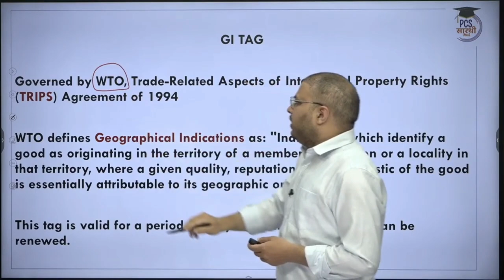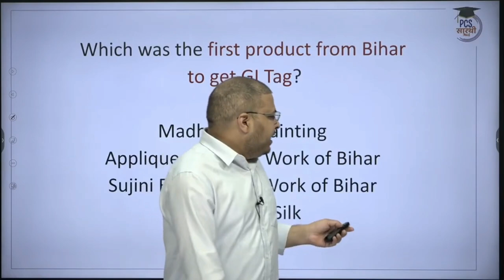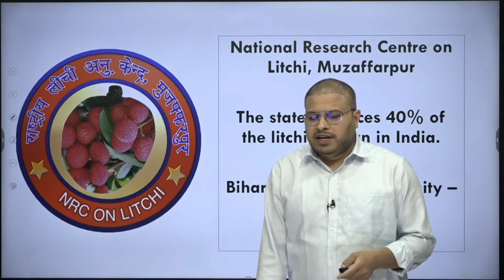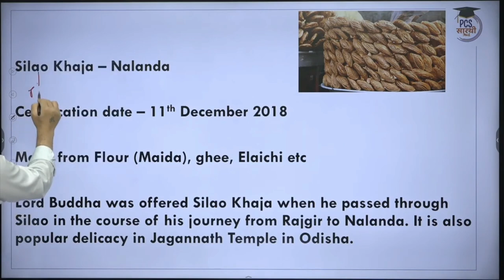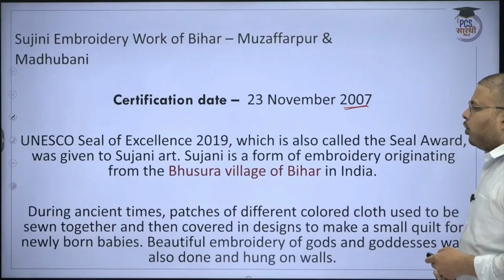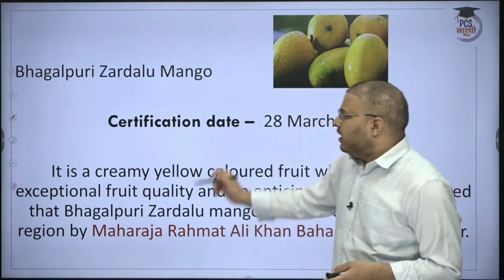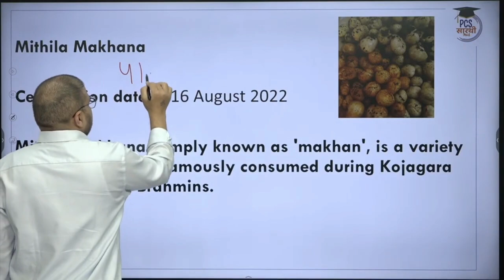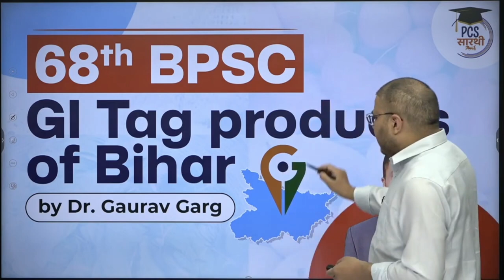All the GI TAGGED Products of BIHAR in one video for 68th BPSC exam by Dr Gaurav Garg